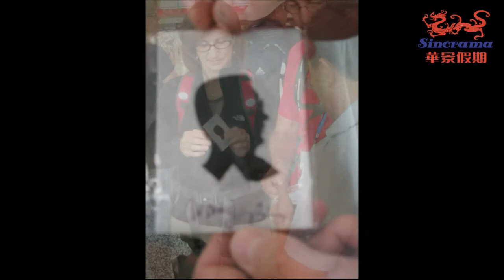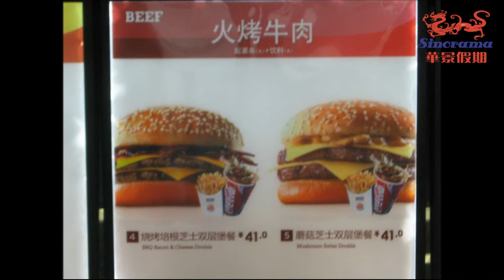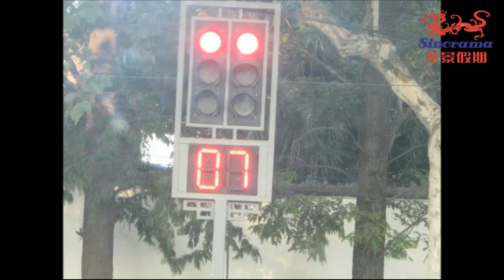Voyage en Chine filmé par Michel Legris jour 8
Voyage avec Sinorama, Xi'an, Suzhou, Jardin de Liu.